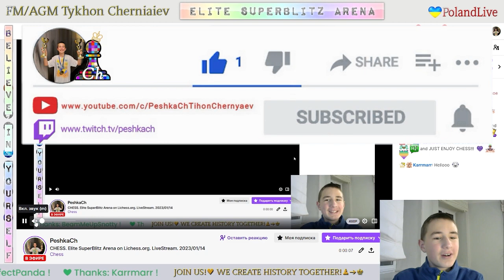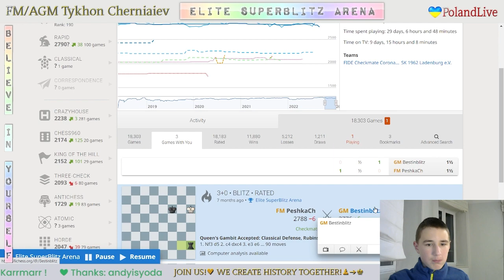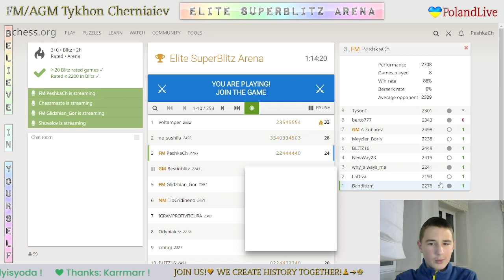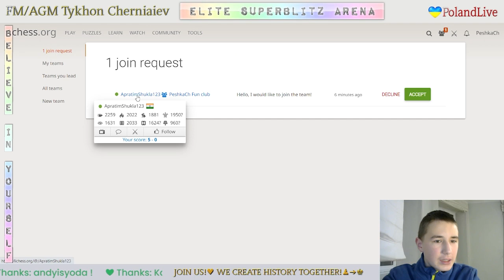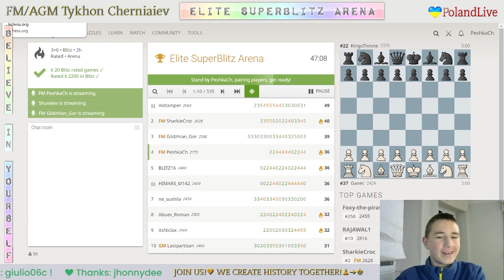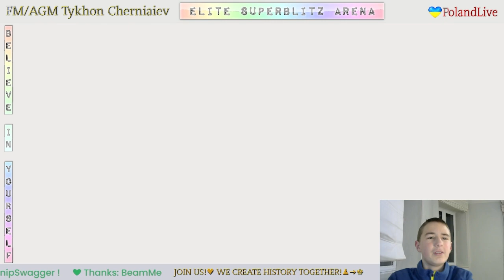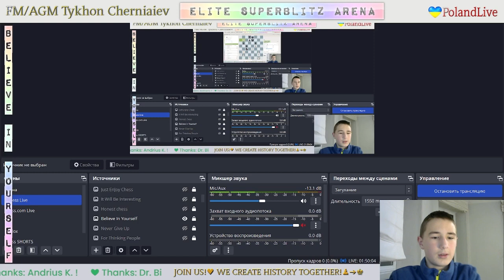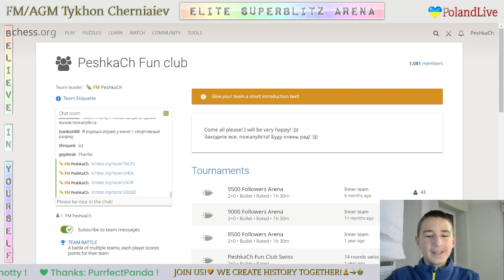CHESS. Elite SuperBlitz Arena on Lichess.org. 14/01/2023